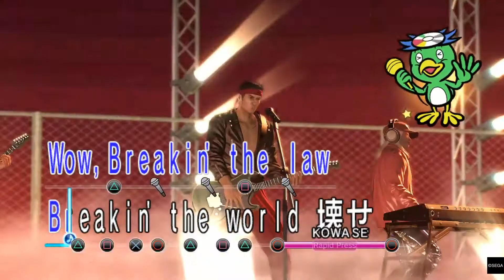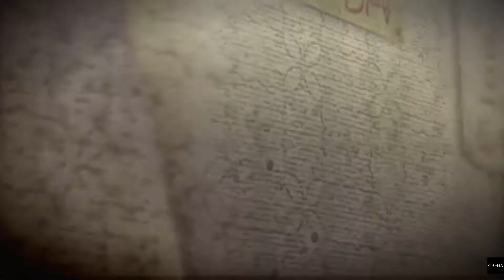Yakuza 0 - Let's Play/Playthrough/Walkthrough Part 2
We begin another adventure. This time the interesting story of a Japanese crime drama. This is part 2 of my Yakuza 0 playthrough.